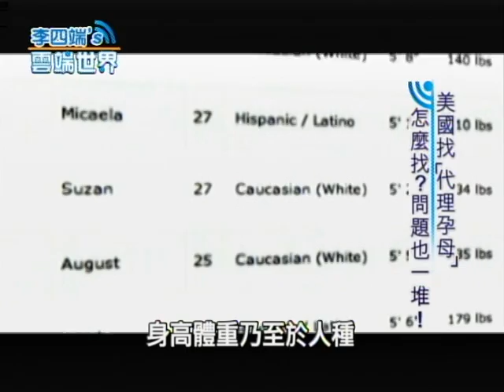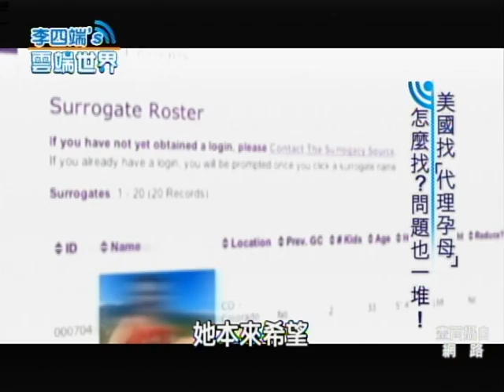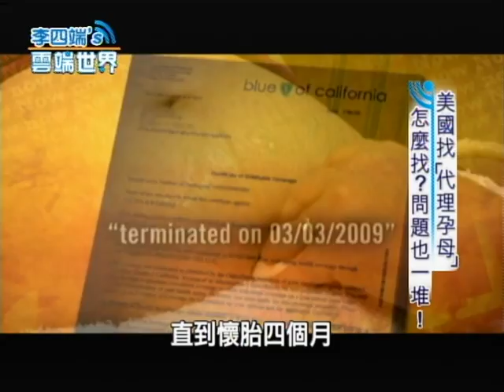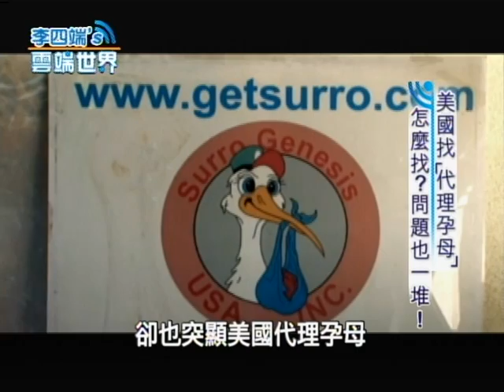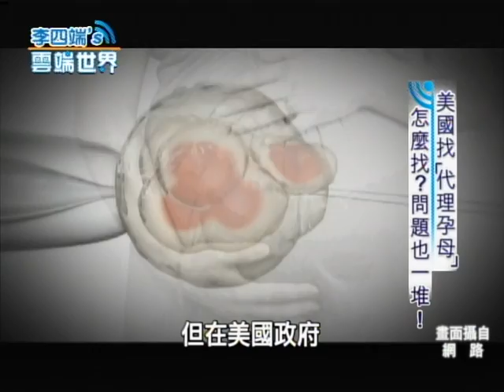【李四端的雲端世界】2012/11/24 美國找「代理孕母」 怎麼找?問題一堆!